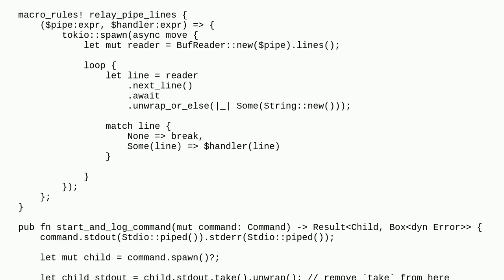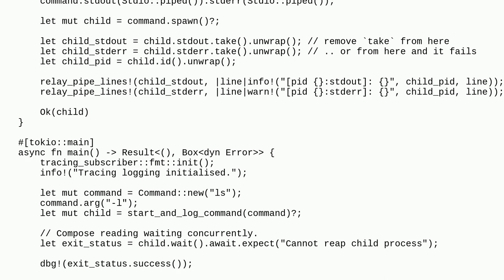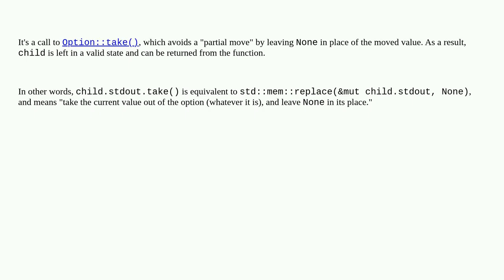What is `take()` doing here, and why do I need it?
A special thanks goes out to the community

  rust rust-tokio